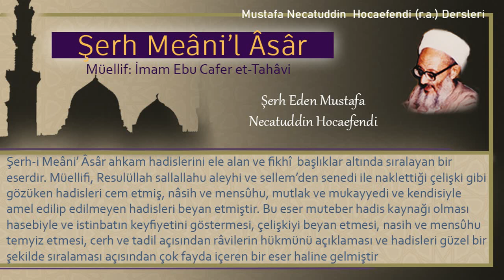302 | Altın yüzük kullanma | Mustafa Necatuddin